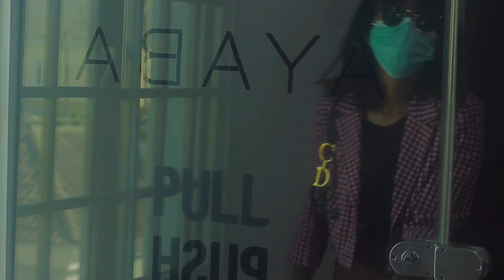SUMMER 2020 TRY-ON HAUL WITH FASHION INFLUENCER @DERINFROMISALEEKO | CHANGING ROOM CHRONICLES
In this hilarious, fun packed try on haul, we follow popular Nigerian fashion influencer, @derinfromisaleeko into the AYABA changing room to try on some new summer 2020 looks.

We'd love for you to join the AYABA family...
-Ready-To-Wear: @ayabawoman
-Couture: @ayabacouture
-Bridal: @ayababridal
-Interior: @ayabaliving.

Till our next video...
Keep Shining!
Love from all of us at AYABA